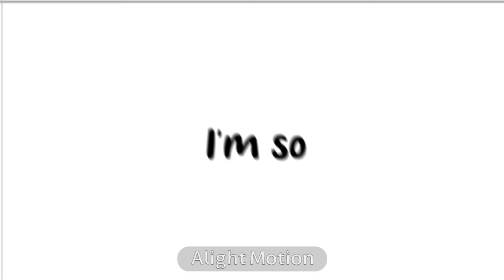Lucky Lucky Meme/Edit [Vampire x Clover] (Read desc 😧)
So is this an original ship, bcuz no one else ships it, I've looked it up all over the internet 🤨😧

Also please don't hate me because of this ship 😭💔
I have a whole backstory of why I ship them if you wanna hear it 😟

Anyways

Time taken: 1 day
Apps used: CuteCut, CapCut, Alight Motion, IbisPaintX

Wattpad: (Link too long, my account name is Sam_GachaYT)
Spotify (Does this count as social media lol)